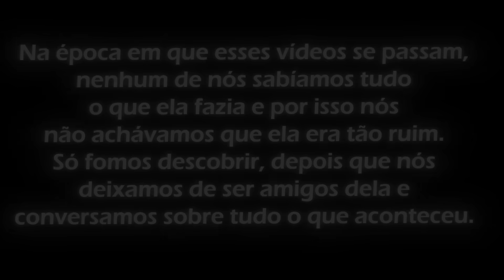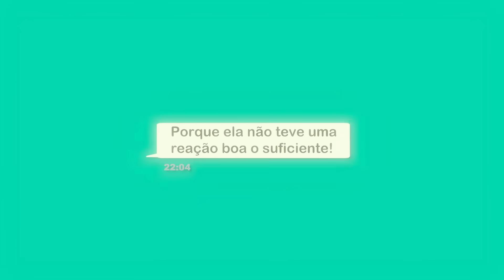Como eu sobrevivi a uma NARCISISTA #6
Esse é o sexto de dez vídeos falando sobre como eu tive uma narcisista como amiga durante o meu período de faculdade, e como eu consegui me libertar e libertar o meu grupo inteiro de amigos das garras dela.

🍓Vídeo editado pela maravilhoso: @gustavo.editor7